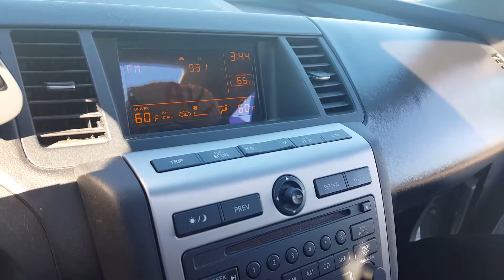FF: 2004 Nissan Murano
Hello and welcome back to another Featured Friday!! We are featuring a 2004 Nissan Murano for your content! Very beautiful inside out, not to mention very spacious and very dependable as well! Come check it out at our Houston location at 211 W. Tidwell Rd. JGHollinsMotors.com